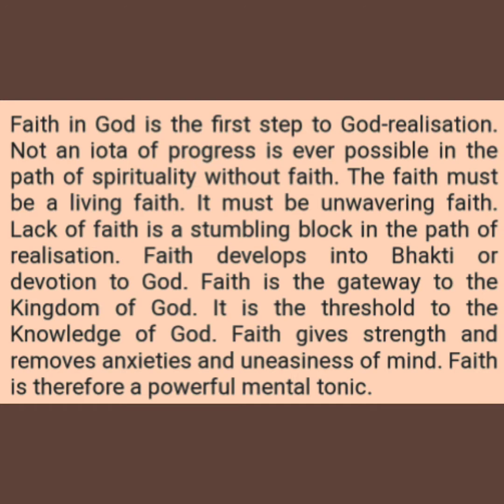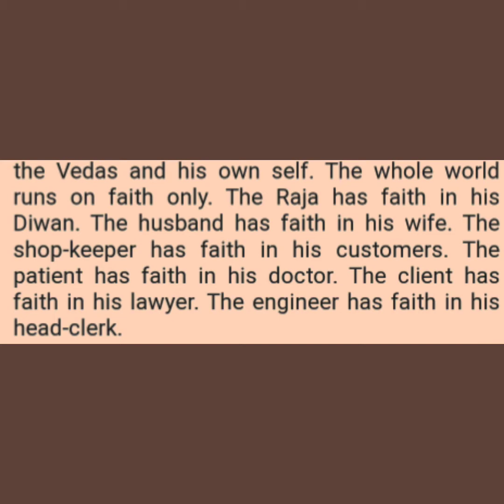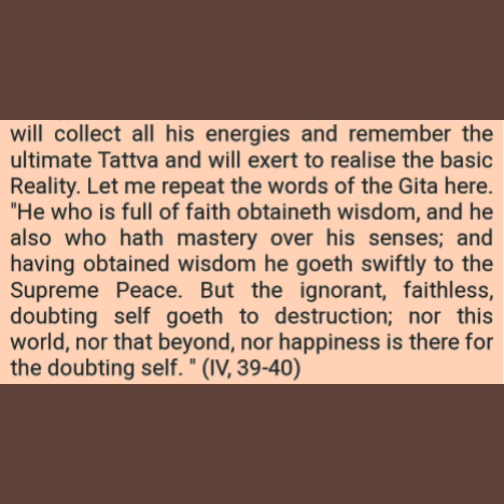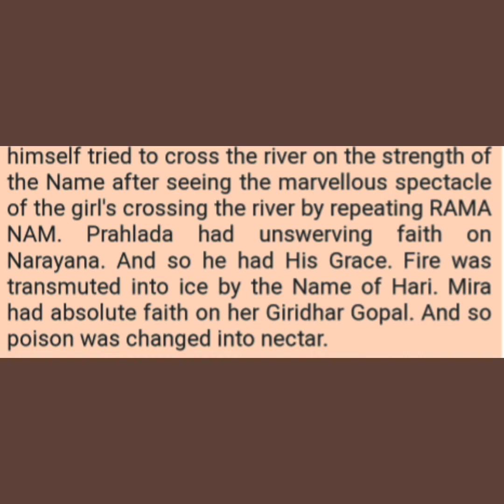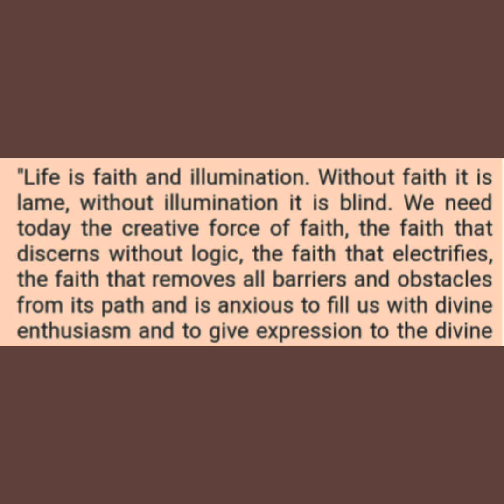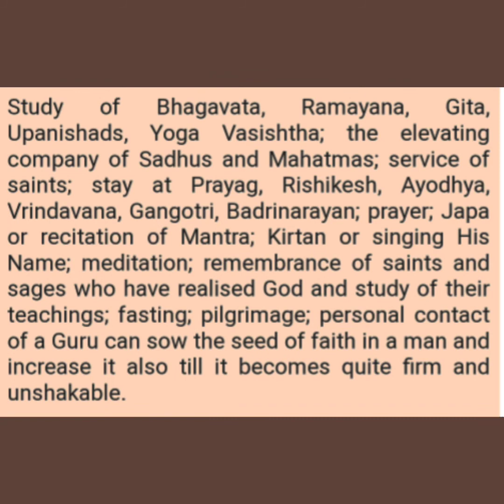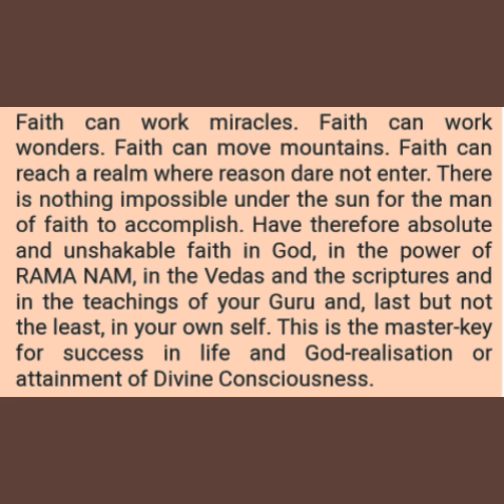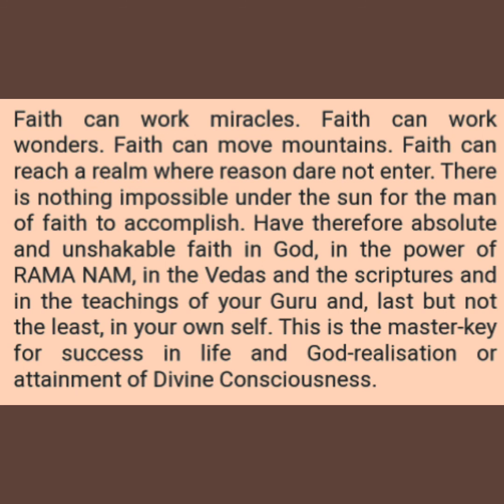THIS IS THE MASTER KEY FOR ATTAINMENT OF DEVINE CONSCIOUSNESS. (BY SWAMI SIVANANDA)